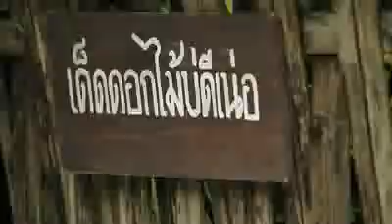เที่ยวหัวใจใหม่ (ด้วยกัน)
"หัวใจที่นักท่องเที่ยวกับชุมชน เราต้องเป็นอันหนึ่งอันเดียวกัน" จากคุณผึ้ง ณัฐริกา ธรรมปรีดานันท์ ( Feel "Togetherness" between travelers and the locals with Nampeung Nattarika Thammapredanun)